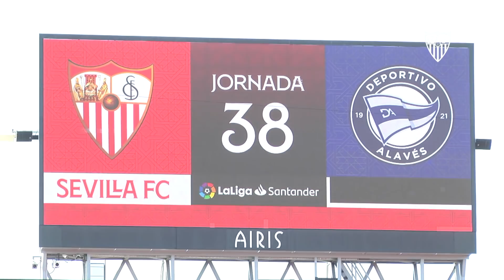Victoria cargada de sentimientos para cerrar la temporada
El Sevilla FC salió victorioso del partido frente al Deportivo Alavés gracias a una parada de Vaclík en el tramo final y un gol del Papu Gómez. Así vivimos los últimos 90 minutos de juego de la temporada 2020/21.